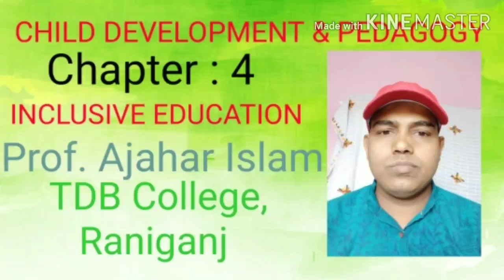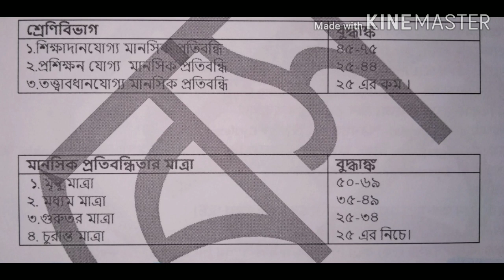Child Development & PEDAGOGY, CHAPTER : 4 INCLUSIVE EDUCATION